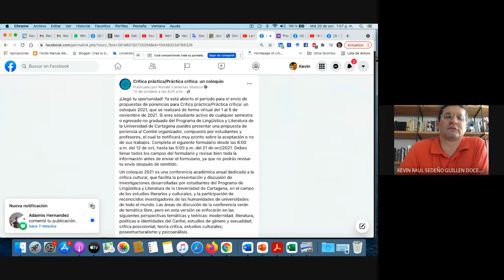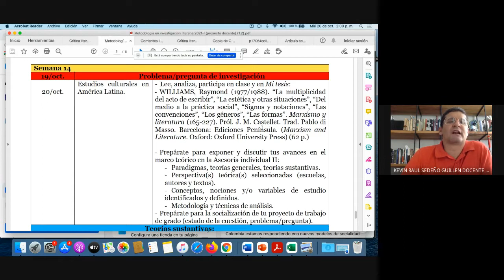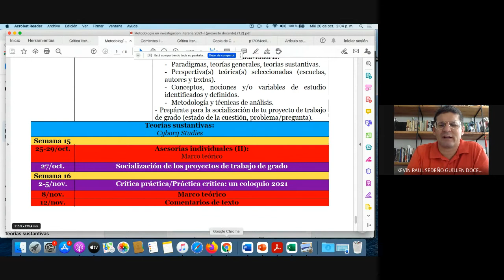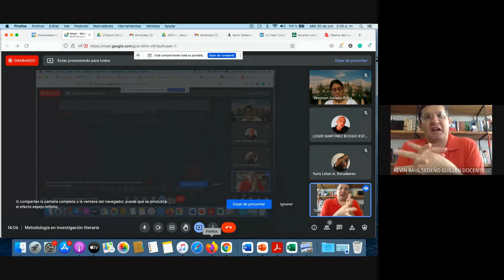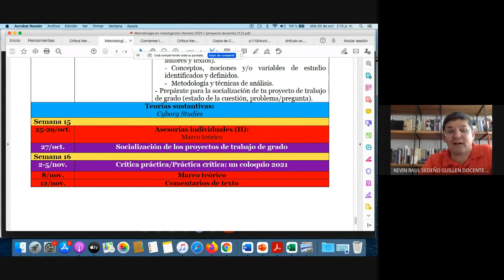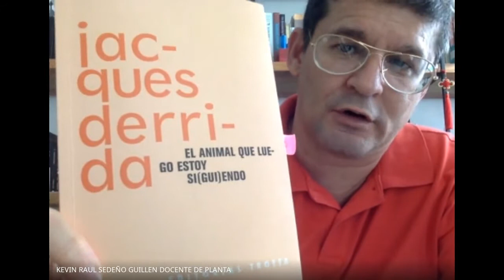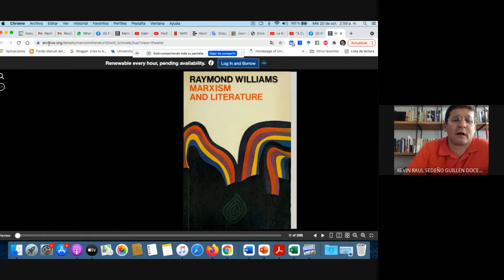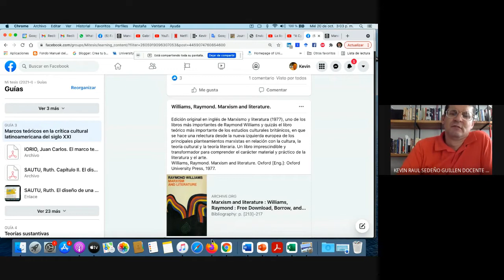Metodología en investigación literaria (2021-10-20)-I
- Estudios culturales británicos: WILLIAMS, Raymond (1977/1988). Marxismo y literatura (165-227). Pról. J. M. Castellet. Trad. Pablo di Masso. Barcelona: Ediciones Península. (Marxism and Literature. Oxford: Oxford University Press)
- Orientaciones para Asesoría individual II: problema/pregunta de investigación o Marco teórico.
- Recomendaciones para la socialización de tu proyecto de trabajo de grado (estado de la cuestión, problema/pregunta).